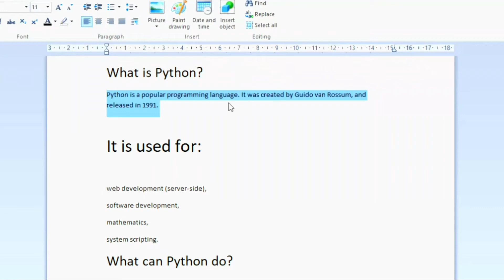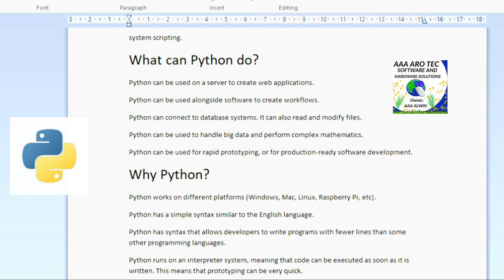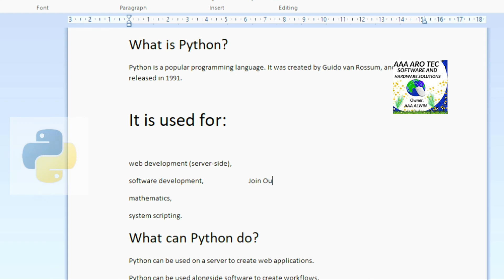What Is Python programming ? | Explanation in Tamil | Python Series | Part - 1 | AAA ARO TECH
What is Python? Python Is programming language . Now its Popular language. It is object Oriented language . It is User friendly Language. It Executed result At the Time . So many features Available in Python